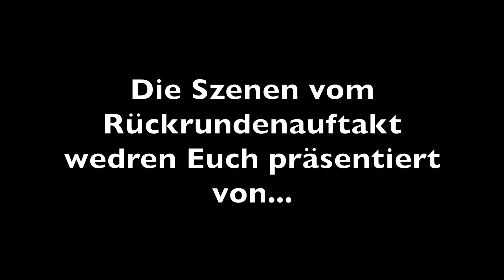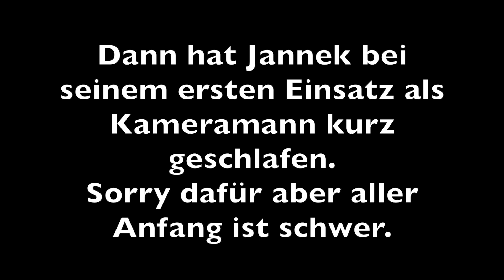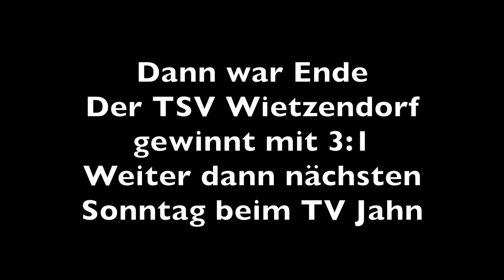Kreisliga Heide Kreis TSV Wietzendorf : Heidmark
Endlich ging es wieder los, endlich wieder Fussball beim TSV Wietzendorf.
Zu Gast hatten wir am heimischen Munsterweg das Team aus Heidmark.

Beide Mannschaften hatten , genau wie jede andere sicher auch , noch nicht so richtig auf rasen trainieren können , und somit sollte man nicht zu viel erwarten.

Aber am Ende sahen die Zuschauer eine tolle Partie , hart aber nicht unfair.

Nach dem beide Teams in den ersten 30 Minuten die ein oder andere Chance liegen liessen , war es dann in der 39 Minute TSV Neuzugang Marc Thurmann der die Führung erzielte.

Nach der Pause legte dann Filip Skocyzylas das 2:0 nach.

Der TSV lies jetzt etwas die Zügel schleifen , was dazu führte dass der Gast wieder besser ins Spiel kam und verdient zum Anschluss kam.

Aber , zum Glück der TSVér , liess die Antwort nicht lange auf sich warten.

Eine Minute später rannte Moritz Erfurt allen davon und lupfte gekonnt zum 3:1 Endstand den Ball über den Keeper ins Tor.

Vielen Dank an meinen Sohn Jannek der bei diesem Spiel die Kamera übernahm.

Dass er da beim 1:0 etwas abgelenkt war kann passieren.